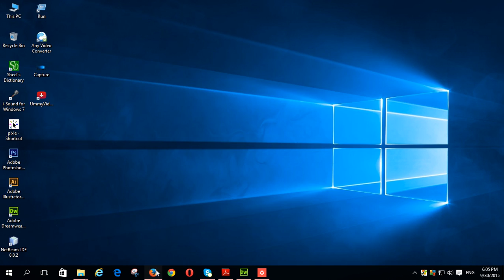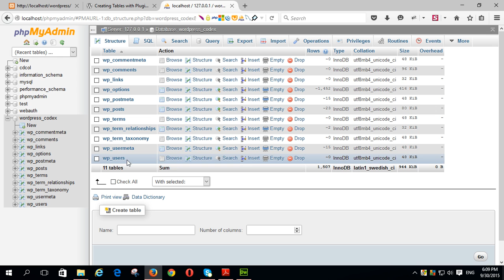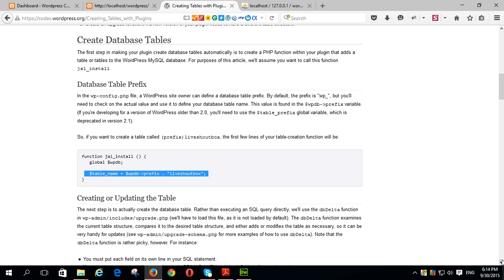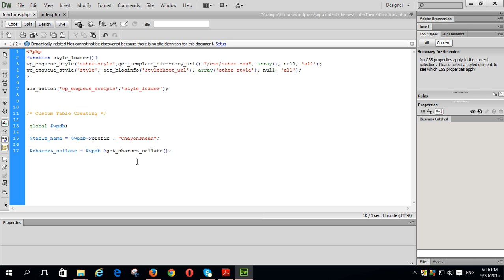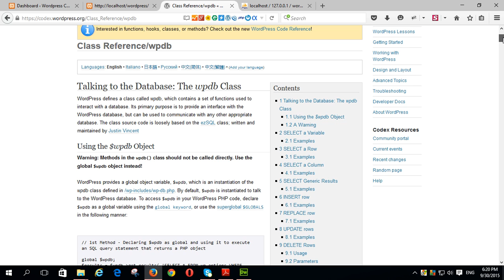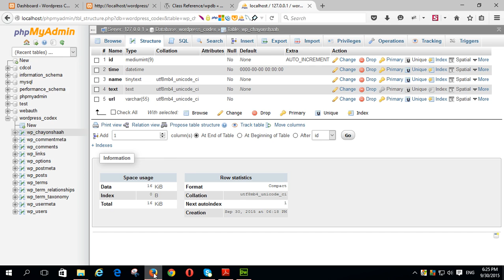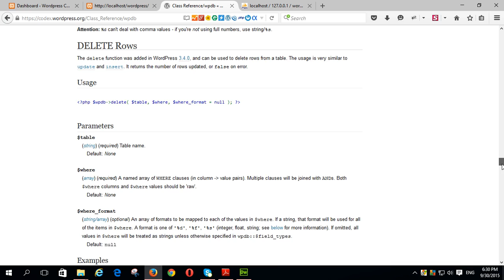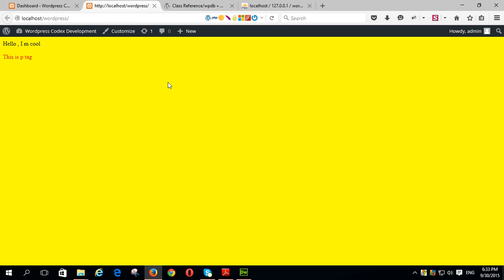Wordpress dbDelta() WPDB Custom Table Creation By Chayon Shaah Bengali Tutorial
How To Create a custom Table
Basic tutorial using dbdelta() Function
Created By Chayon Shaah
WPDB Class Bengali Tutorial
Mymensingh , Bangladesh.